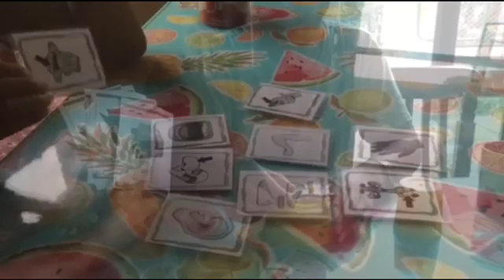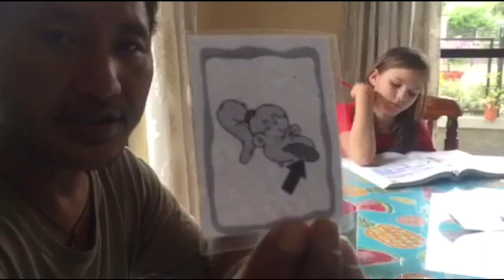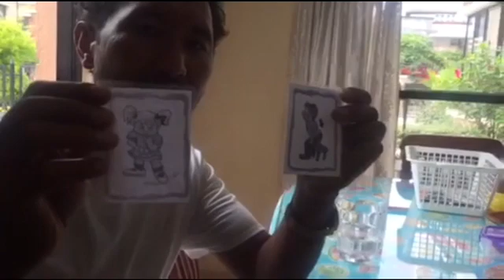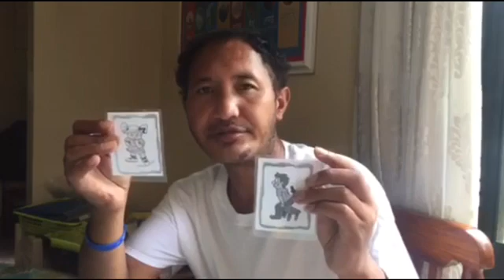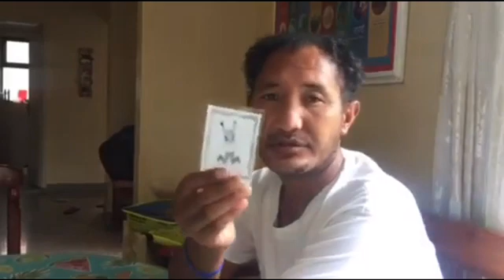Tibetan week 2 and 3 part 2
Learn Tibetan GPA style